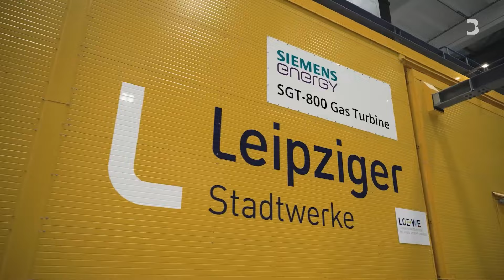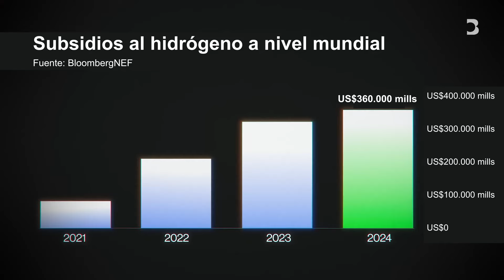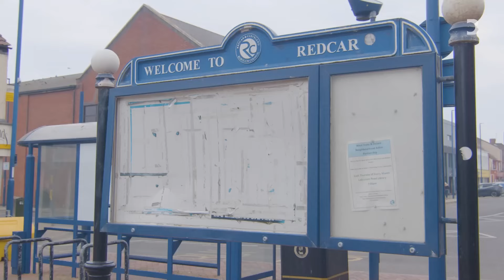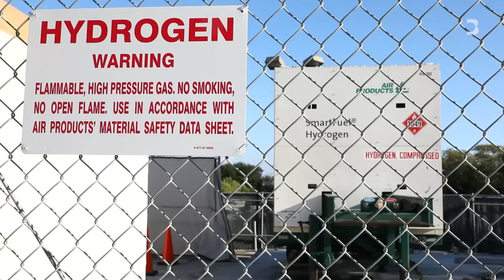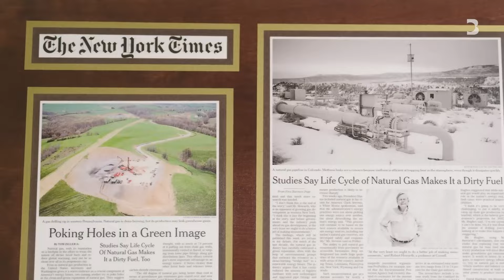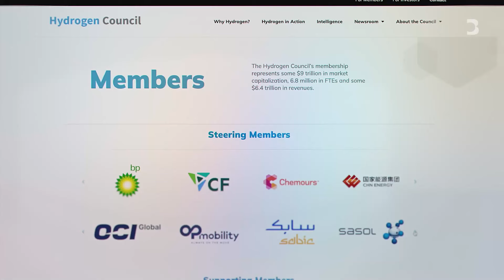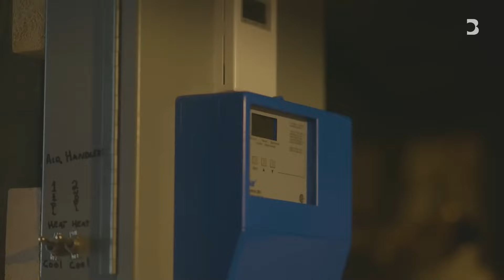La verdad incómoda detrás del avance del hidrógeno verde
El hidrógeno verde está ganando popularidad como la solución definitiva para el calentamiento global.

Se han invertido miles de millones en infraestructura con la intención de abandonar los combustibles fósiles. Sin embargo, el reciente auge del hidrógeno podría esconder un secreto no tan limpio.